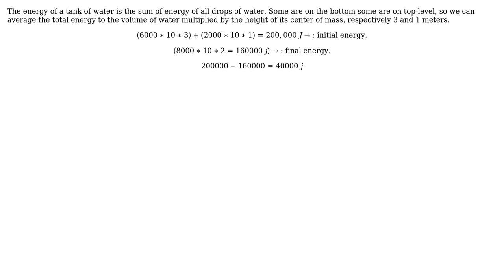Engineering: Fluid Mechanics Question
With thanks & praise to God, and with thanks to the many people who have made this project possible! | Content (except music & images) licensed under CC BY-SA | Music | Images & others | With thanks to user VanDer Waal user kamran and the Stack Exchange Network Trademarks are property of their respective owners. You are responsible for your own actions.